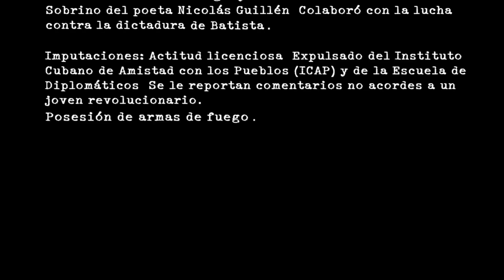ElZoomDeDDC | Ernesto Daranas habla de su restauración de la obra de Nicolás Guillén Landrián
El documental "Landrián", de Daranas, "combina el proceso de búsqueda de la obra de Nicolacito con el testimonio de dos personas muy cercanas al realizador, que nos dieron a conocer la vida y obra de Landrián, una de ellas su viuda, Gretel Alonso", cuenta el director en EntrevistaDDCTV.

El filme, que ha sido incluido por el Festival Internacional de Cine de Venecia en su sección oficial Venezia Classici, recoge diez producciones de Landrián que estaban en pésimo estado y con riesgo de pérdida en los archivos del Instituto Cubano del Arte e Industria Cinematográficos (ICAIC).